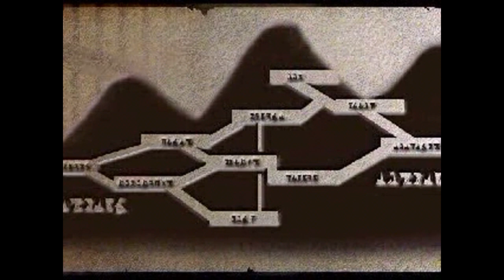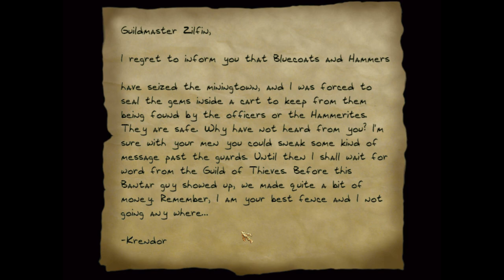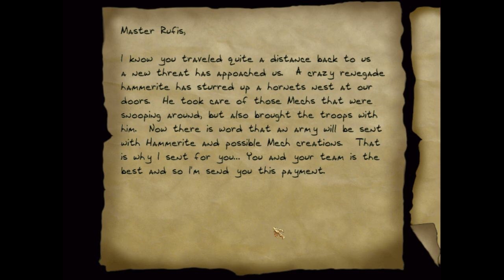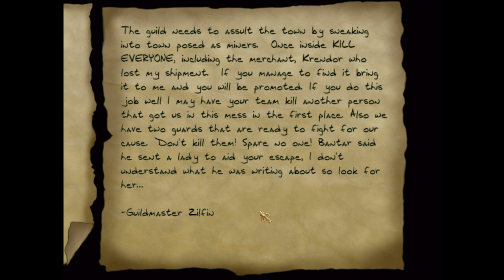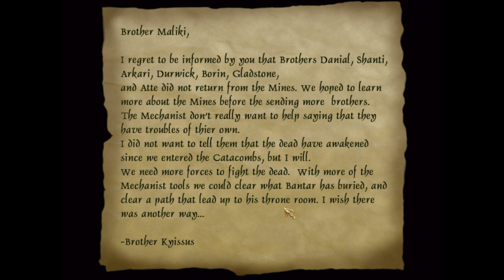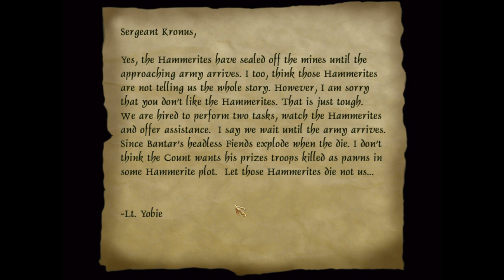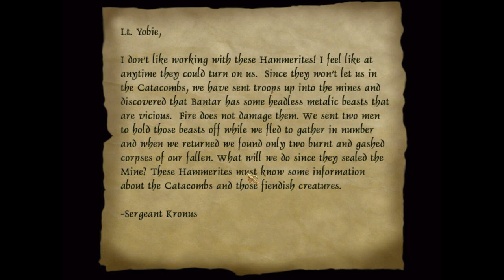Let's Supreme Ghost Thief - Ruins of Originia 1: Mines of Margroth (1/3)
Failed Ghost run of mission 1 of Ruins of Originia by YcatX. Took one bust towards the end or part 3, but there is no way around it. Skipped 2,450 loot for plain Ghost, and you need to skip 1,100 more for Supreme. Minimized Supreme busts through the entire run, except when taking the additional loot. What a ride this was!

Part 2 got lost when my external hard drive crashed, so I had to replay that portion. Some of the saves therefore do not match between parts 2 and 3.

Actual run starts at 12:30.
Ghost challenge #17 at 1:10:00.

- Klatremus